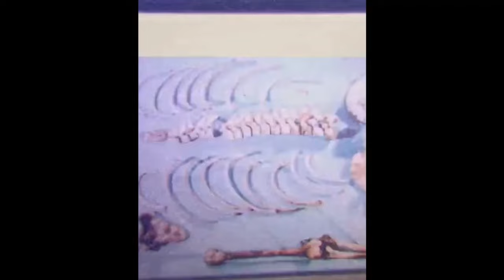NWJ 334- Pt 5 of What Really Happened in Watergate? w/Austin Picard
Only costs $2/month and will get you access to episodes earlier than the public
Check out TopLobsta's kickass threads- toplobsta.com

No Way, Jose! Rumble Channel

No Way, Jose! Odysee Channel

Amazon Music